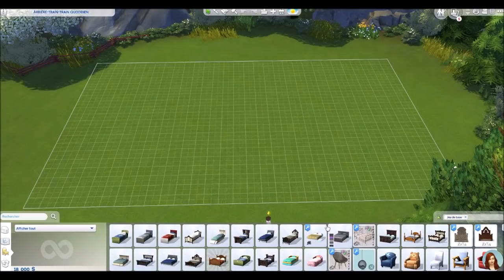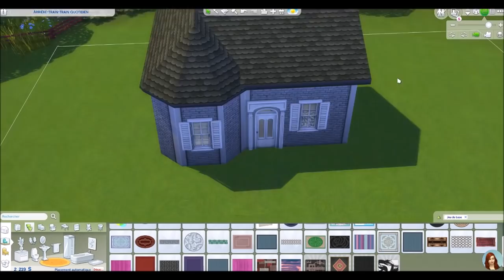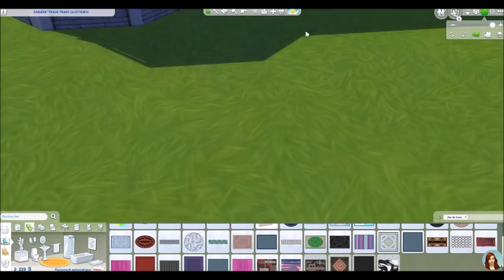Une maison Starter jeu de base en 15 minutes? SIMS 4 Build Challenge